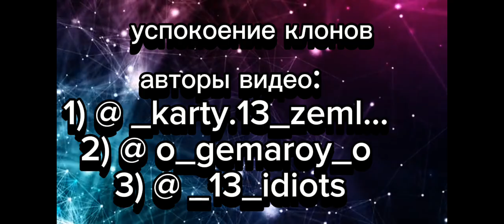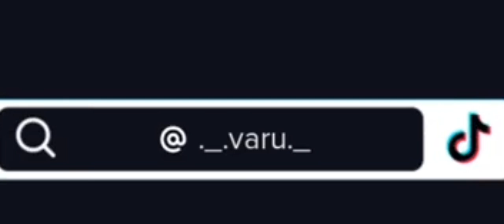реакция 13 карт на Вару